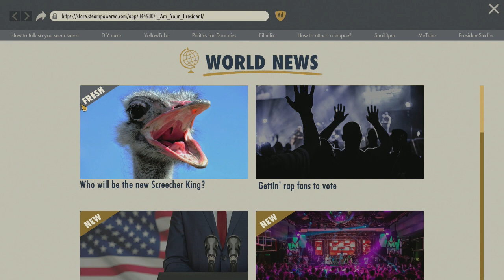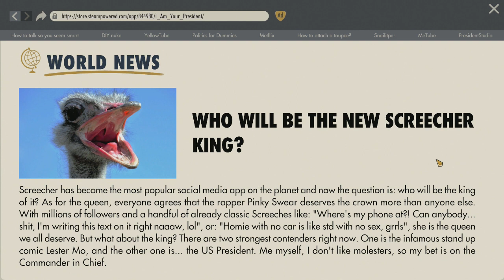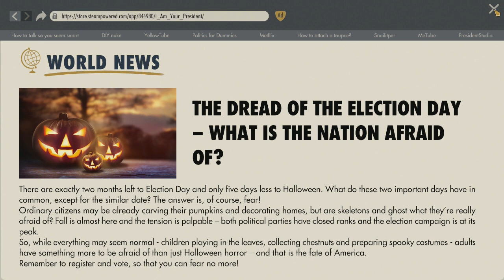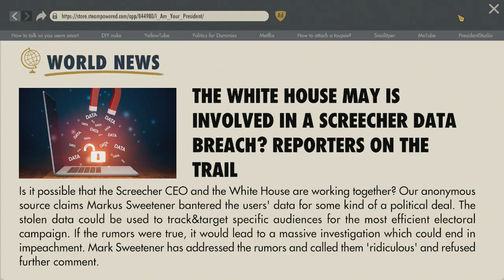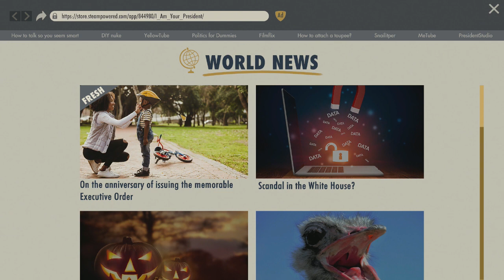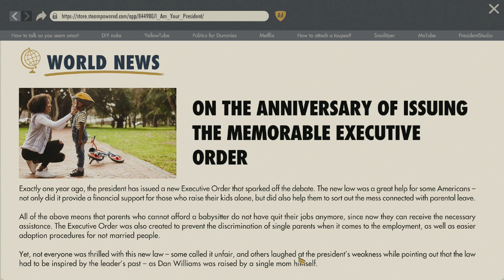Sorrow Endings - I Am Your President Prologue - Let's Play part 7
We work closely with the german government in order to arrested a memeber of a terrorist group.